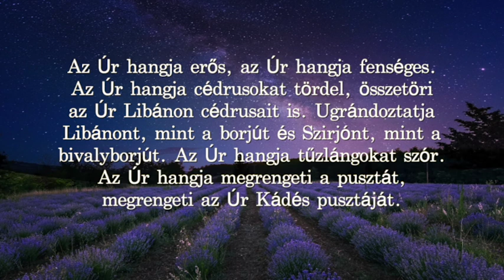Zsoltárok könyve Cserbik Jánossal - 29. Zsoltár